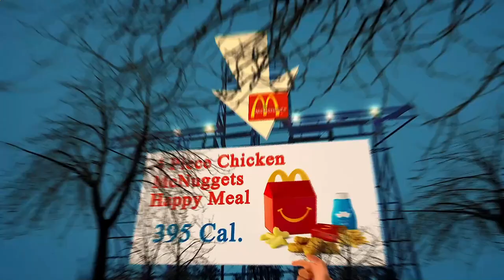Nearby Restaurant Me Paris 75011 FR, Ile-de-France, France